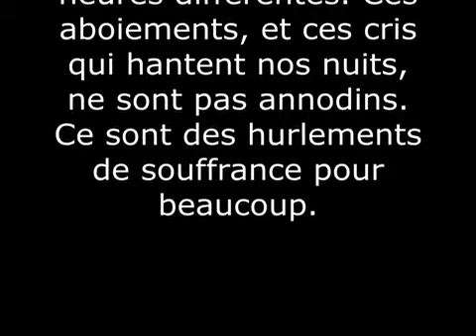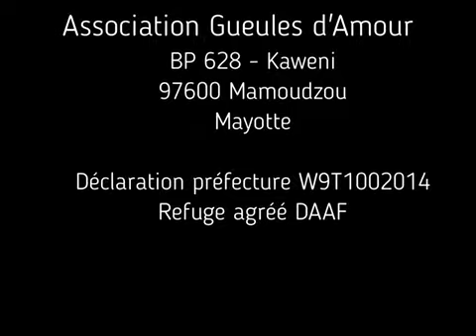Association Gueules D'amour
La seule association de Protection animale à Mayotte avec un refuge.
Nous avons un parc de 7500m2 arboré, avec des box pour chien, parc à chien, chatterie. Tout ceci à Ongoujou Mayotte